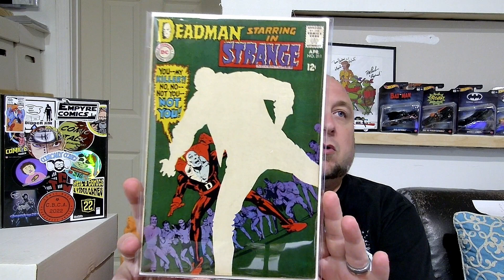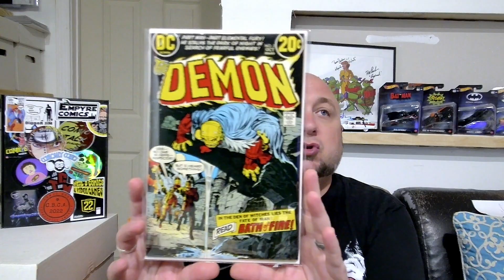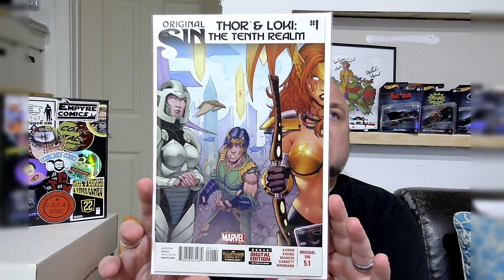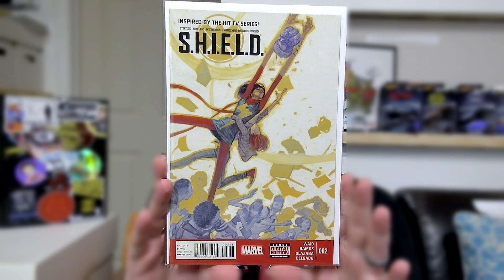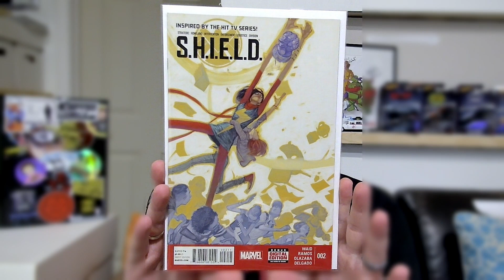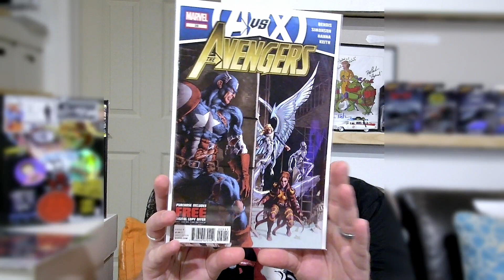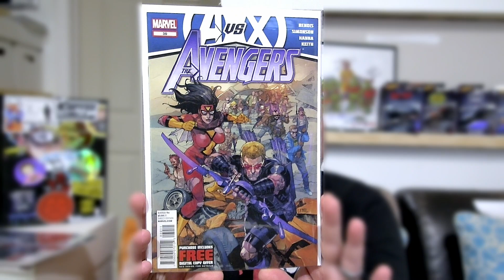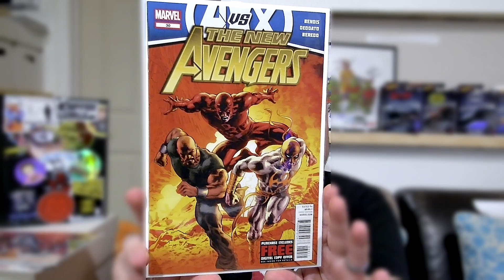eBay Hauls and Sales: October '23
Let's go over what I sold on eBay, What I bought on eBay and What I am going to put up for sale on eBay for the month of September.